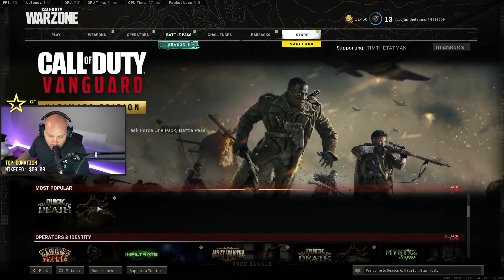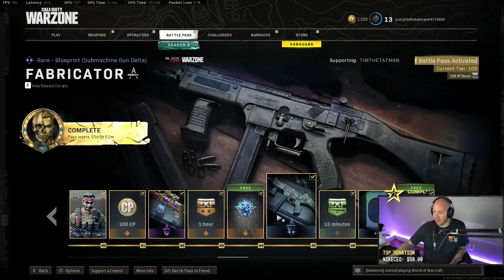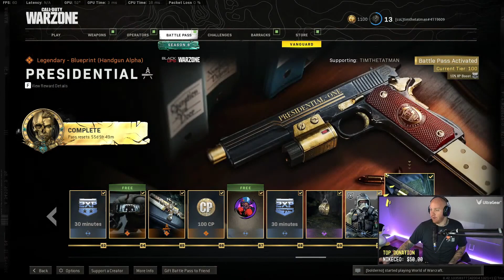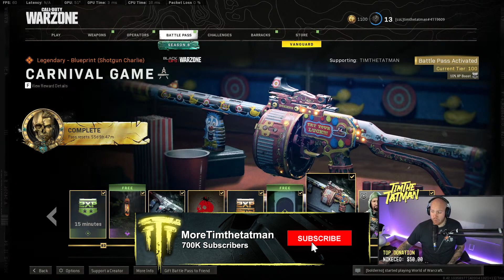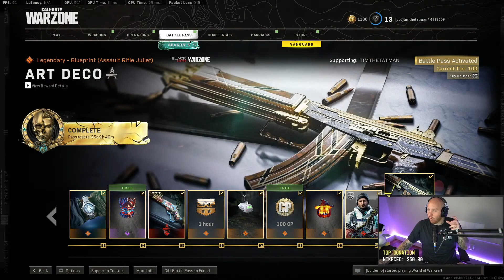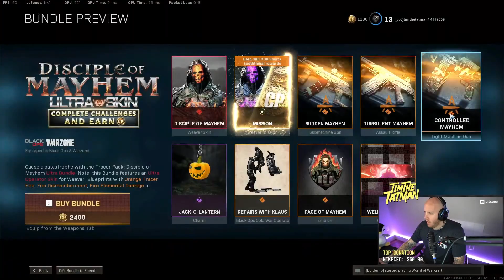EVERYTHING NEW IN WARZONE SEASON 6